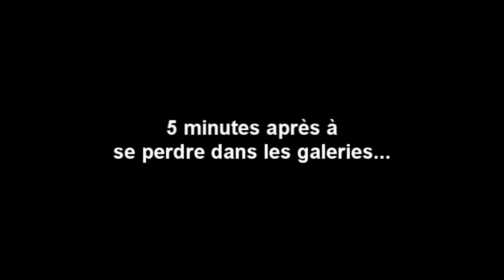Minecraft [1] Nouveautés 1.8 & Donjons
Petite vidéo de présentation de la version 1.8 de minecraft avec ses quelques nouveautés et la rencontre d'un Donjon, c'est à dire une pièce d'où naissent les monstres du jeu. Les donjons semblent être vraiment plus nombreux avec ce nouveau mode Survival.
En guest : zizir !